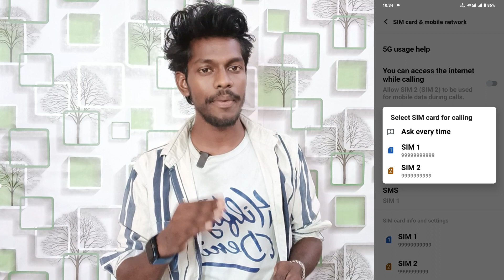ask phone call setting on vivo y18e | vivo y18e use ask every time call setting | technical vijay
Vivo Y18e Ask Every Time Call Setting
Ask Phone Call Setting On Vivo Y18e
Vivo Y18e Phone Me Ask Call Setting Ko Use Kaise Karte Hai
How To Ask Call Setting On Vivo Y18e Mobile
Vivo Y18e Ask Call SIM 1 SIM 2
Vivo Y18e Ek SIM Band Ho Gai Too Use Chalu Kaise Kare Setting Se